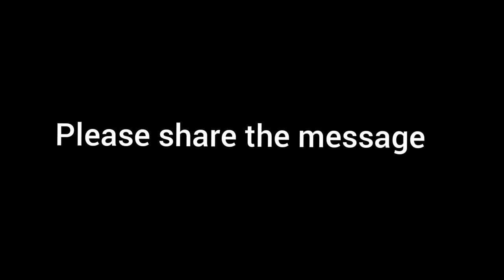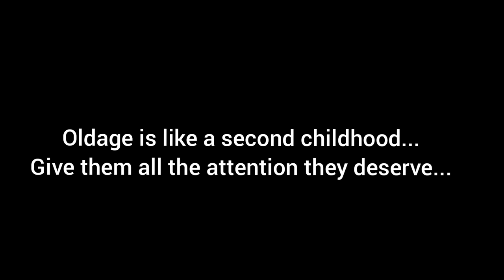Heart touching tulu video| Second childhood | Rakshita Tulu talks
inspired  by  @BBKiVines

thankyou for the background  music